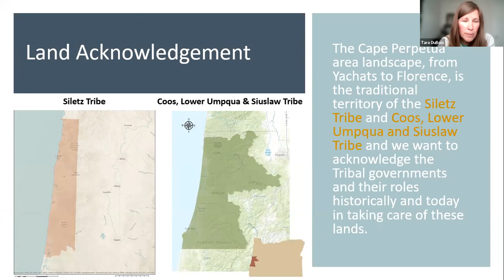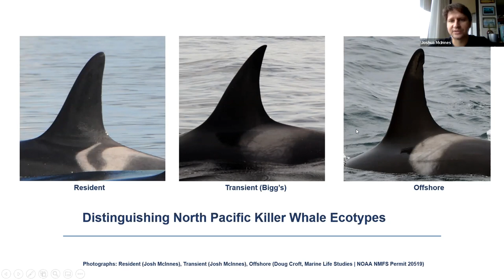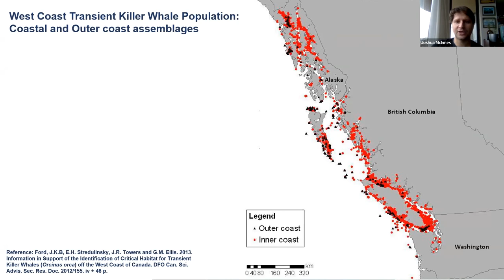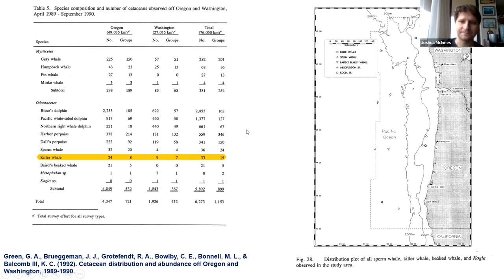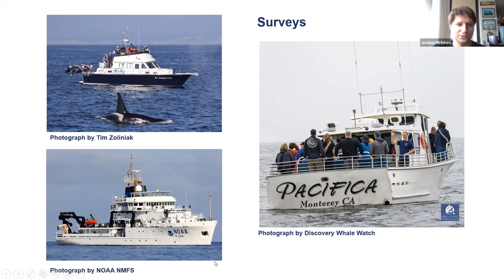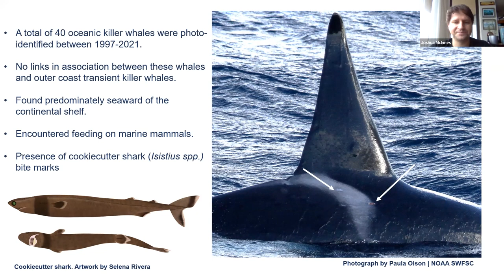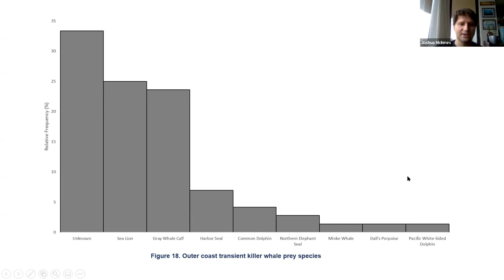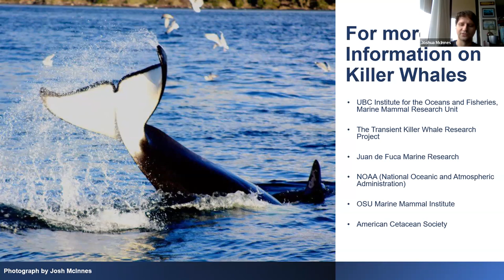Ecological Aspects of Transient Killer Whales off the California and Oregon Coast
Transient killer whales are important apex predators in marine ecosystems along the Pacific coast. Insights into the latest findings regarding ecology, abundance, distribution, and community structure of these whales along the outer coast and offshore waters of Oregon and California will be presented.